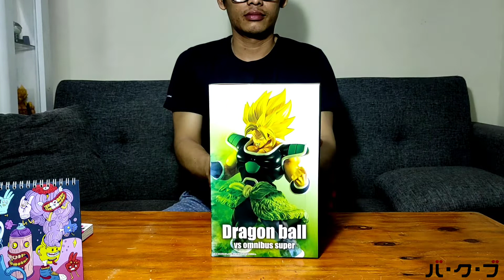ICHIBAN KUJI | DRAGON BALL VS OMNIBUS SUPER | SS BROLY